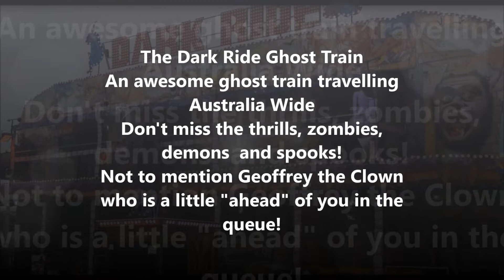The Dark Ride Verfurth Amusements filmed at The Adelaide Fringe 2022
Dark Ride Ghost Train-It's First time at The Adelaide Fringe! Thrilling young and old with three levels of spookiness, frights and fun. Everyone who comes out wants to go on again apart from Rove McManus who said it was too scary for him-but I am sure he crept back on again the next day incognito!!!